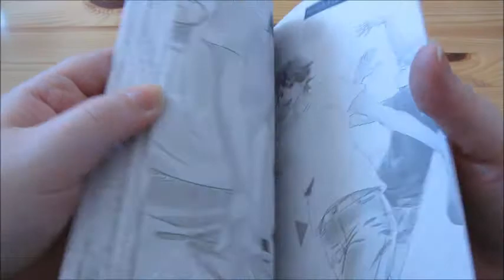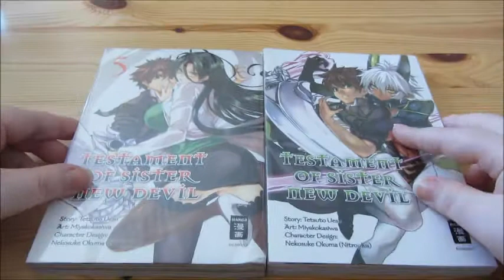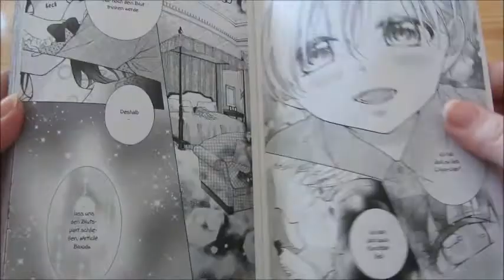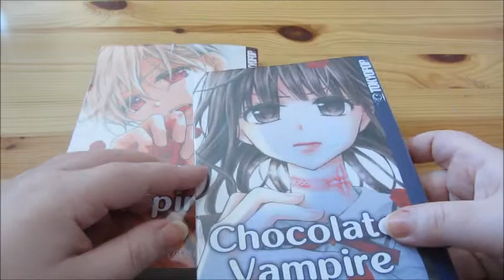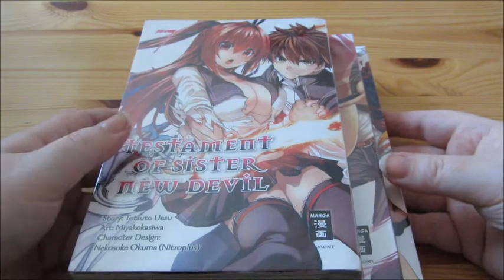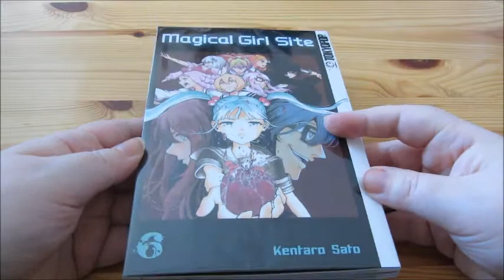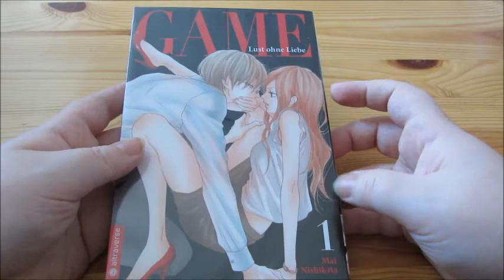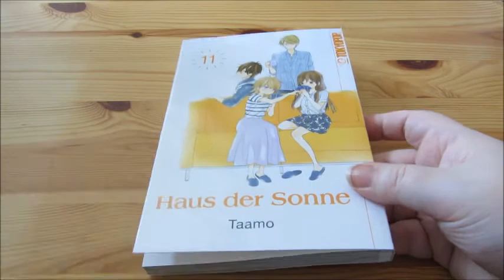gelesene Manga (Juni 2018)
Diesen Monat habe ich nicht so viel gelesen, wie in en letzten Monat. Aber ein paar Manga sind es doch geworden. Liste der gelesenen Manga:

0:11 - Waiting for Spring 8
2:17 - Testament of Sister New Devil 5+6
4:59 - Chibi Sasukes Sharingan Legend 3
5:35 - Sparkly Lion Boy 4
7:53 - Chocolate Vampire 1+2
12:56 - Magical Girl Raising Project 1+2
15:03 - Testament of Sister New Devil 7-9
17:30 - Naruto Massiv 5
19:55 - Magical Girl Spec-Ops Asuka 1+2
21:35 - Magical Girl Site 6
24:43 - Game - Lust ohne Liebe 1
26:46 - Haus der Sonne 11